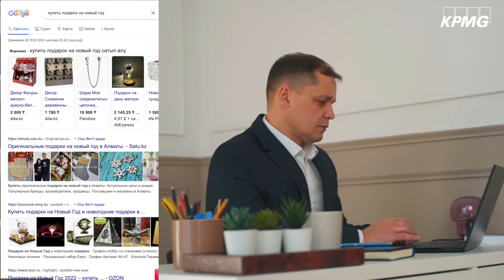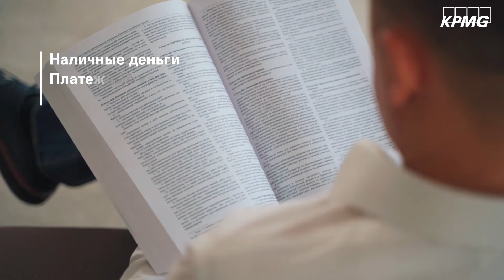Что изменится в жизни казахстанцев в 2022 году?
Что изменится в жизни казахстанцев в 2022 году? С 1 января 2022 года вступили в силу нормы Налогового кодекса об обязательствах иностранных интернет-компаний по уплате НДС по реализованным товарам, оказанным услугам физическим лицам, находящимся на территории Казахстана.
Партнер налогового и юридического департамента KPMG в Центральной Азии Вячеслав Сосновский кратко поделился основными изменениями.